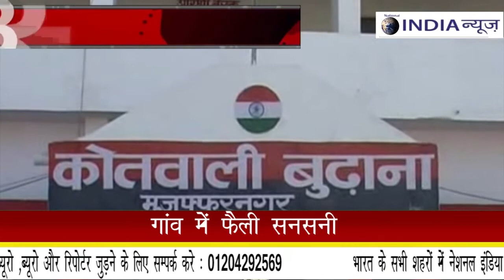मुज़फ्फरनगर-बदमाशों ने लाखो की लूट को दिया अंजाम || NATIONAL INDIA NEWS